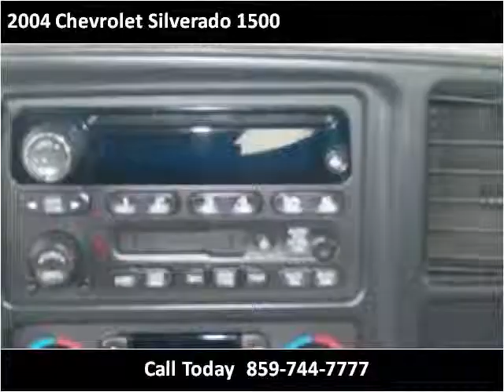2004 Chevrolet Silverado 1500 Used Cars Winchester KY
This 2004 Chevrolet Silverado 1500 is available from Bluegrass Auto & Marine.